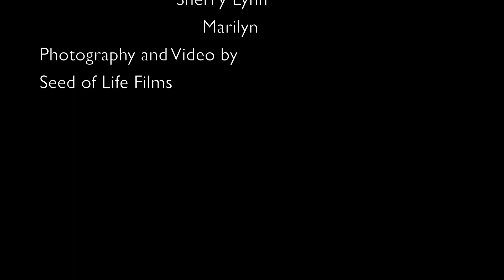The Game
Documentary 2012